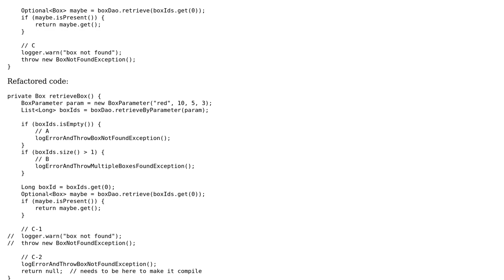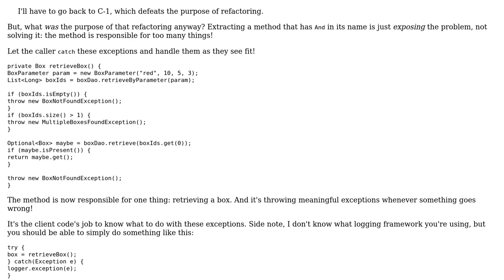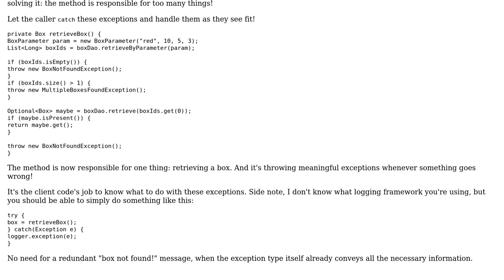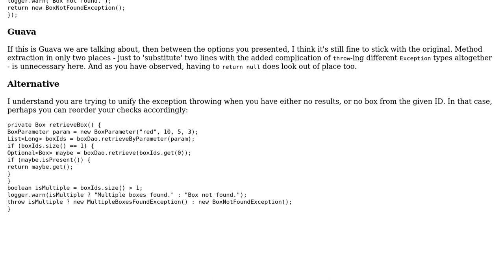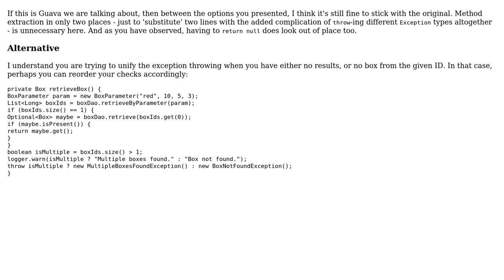Throwing exceptions if there is not exactly one box retrieved (4 Solutions!!)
Throwing exceptions if there is not exactly one box retrieved

With thanks & praise to God, and with thanks to the many people who have made this project possible! | Content (except music & images) licensed under CC BY-SA | Music | Images & others | With thanks to user XoXo user taivo user oopexpert user Mathieu Guindon user h.j.k. and the Stack Exchange Network Trademarks are property of their respective owners. You are responsible for your own actions.